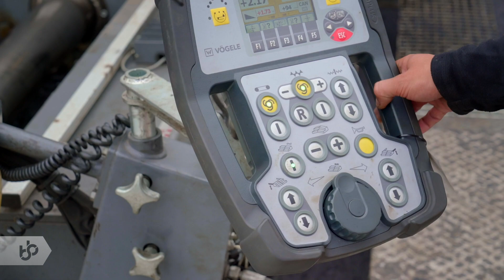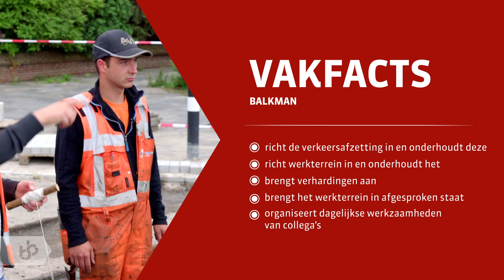Praktijkleren: Balkman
Als balkman werk je voornamelijk buiten en maak je tijdens infrastructurele projecten onderdeel uit van de asfaltploeg.